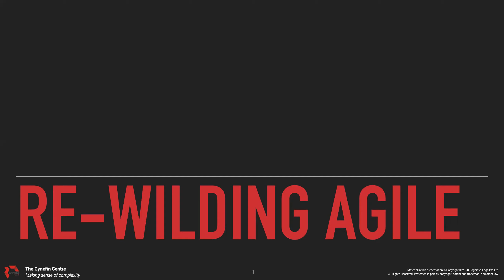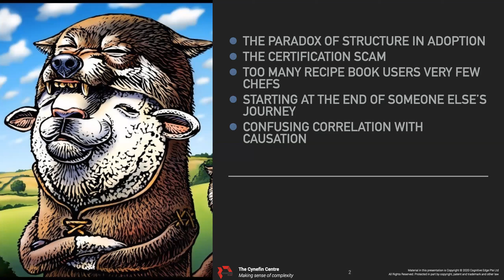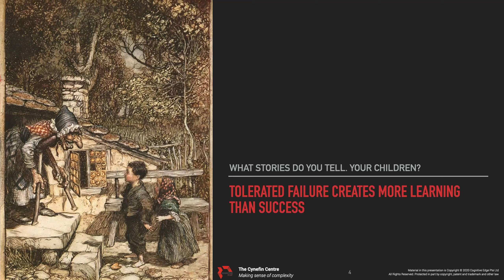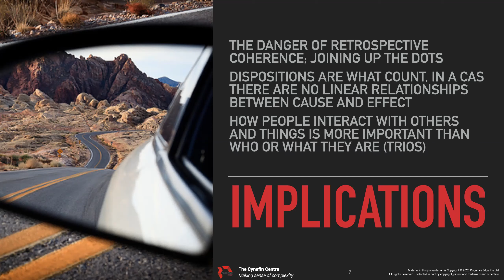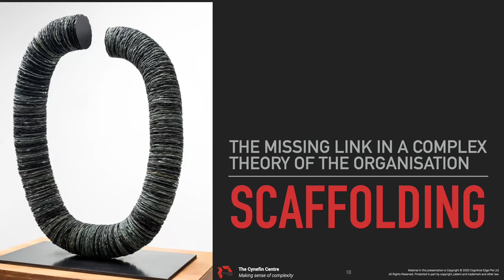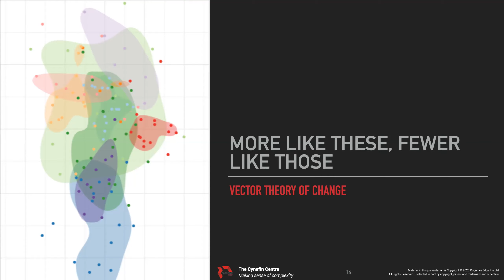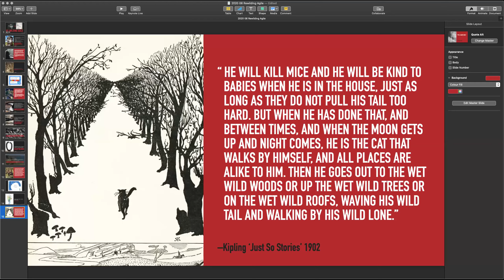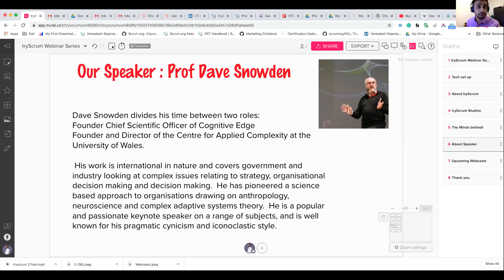tryScrum studio webcast series #1- Dave Snowden's Webinar on Re-wilding Agile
The video is part of tryScrum studio webcast. In this webcast, Dave Snowden , Chief Scientific officer @ Cognitive Edge presents a talk on Re-wilding Agility.